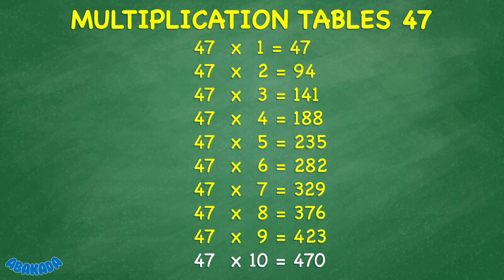Multiplication Table 47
Helping students to learn Multiplication Table 47 in Mathematics